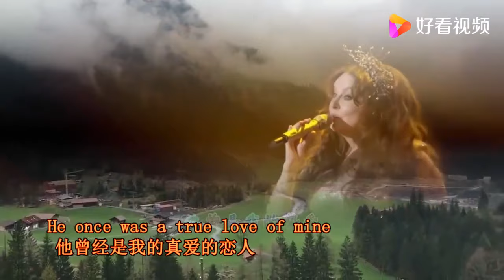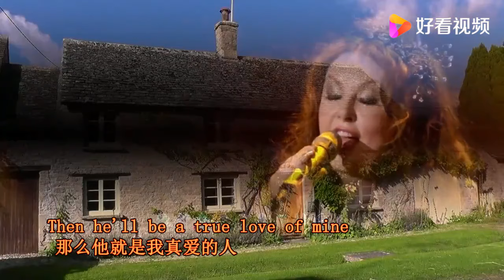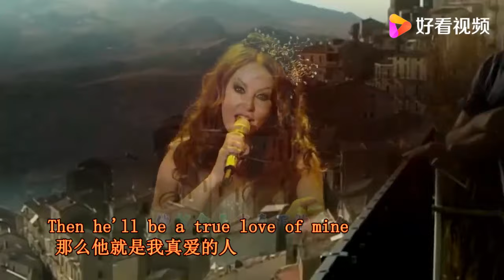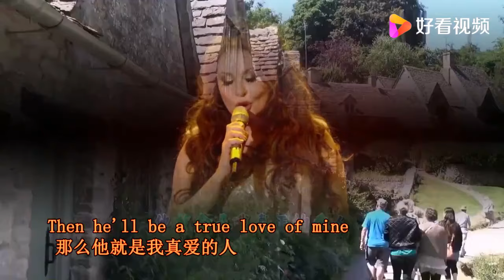风靡全球的奥斯卡金曲《斯卡布罗集市》，莎拉布莱曼演唱，美极了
风靡全球的奥斯卡金曲《斯卡布罗集市》，莎拉布莱曼演唱，美极了,本视频由三月天音乐提供,194056次播放,好看视频是由百度团队打造的集内涵和颜值于一身的专业短视频聚合平台